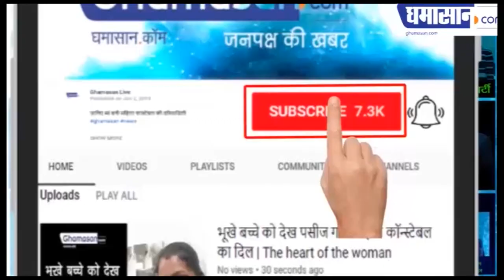अखिल भारतीय महिला समागम का फेसबुक लाइव देखिए